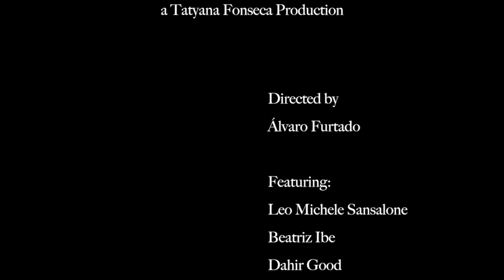Along Came Tomorrow - Short Film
A short film about Seymour J. Harrison, an old man in a old folks home wishing for freedom.

Recorded in Maputo, Mozambique for as an MYP Film Studies project.